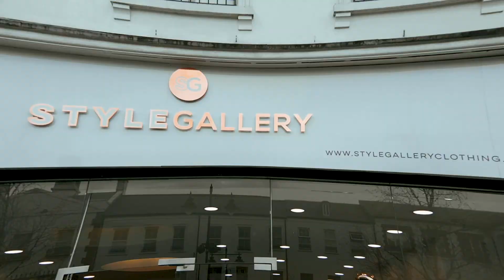Brand Enable 2019 Film & Aerial Showreel